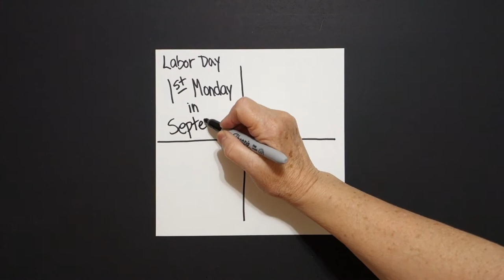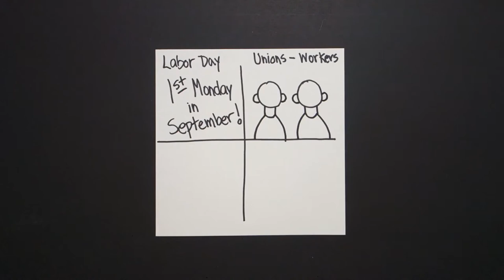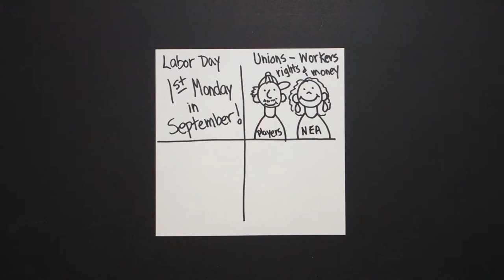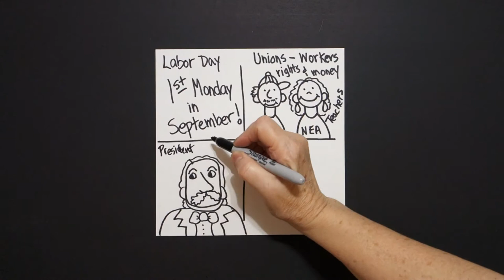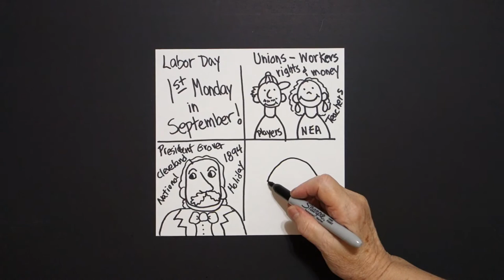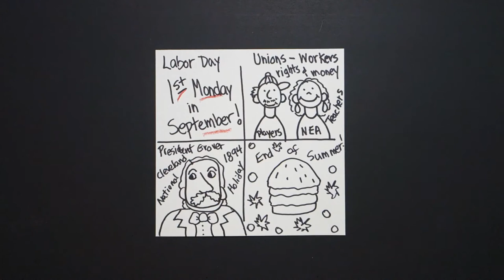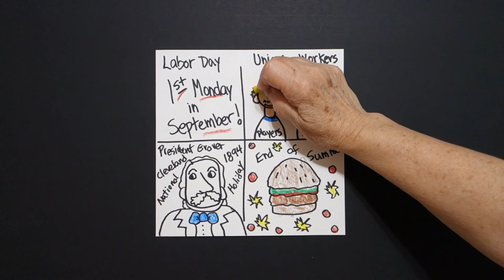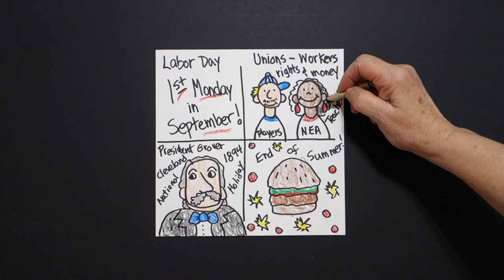Let's Draw 4 Labor Day Squares!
Easy to follow directions, using right brain drawing techniques, showing how to draw 4 Facts about Labor Day in Squares!